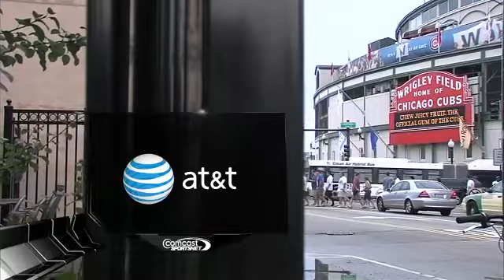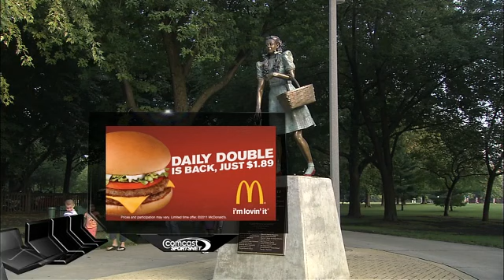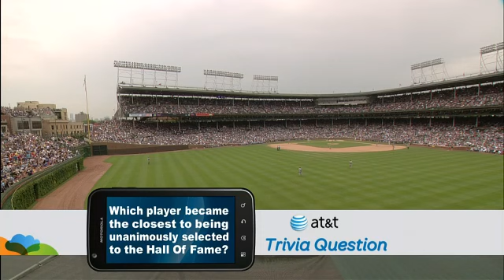HOU AT CHN - July 23, 2011